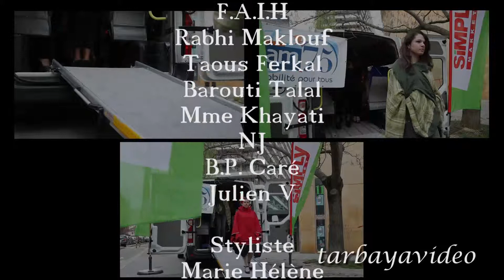defile de mode multiculturel 27 04 2013